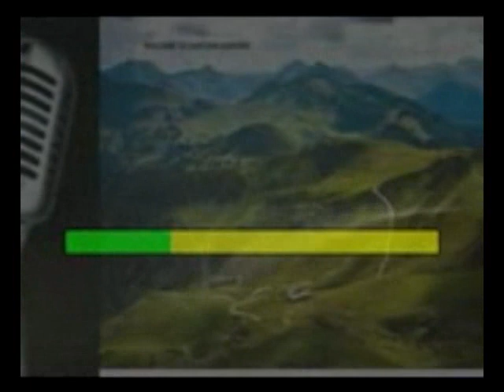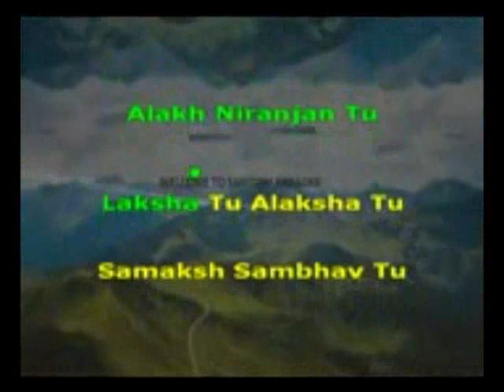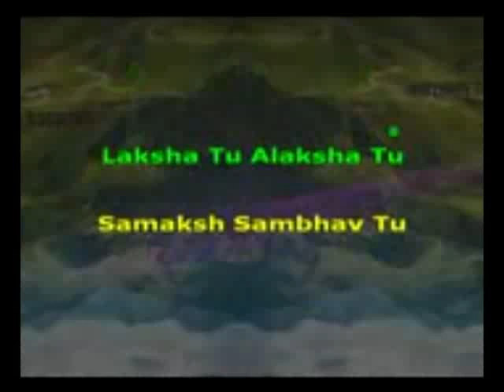133 Alakh Niranjan tu karaoke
DOWNLOAD LINKS